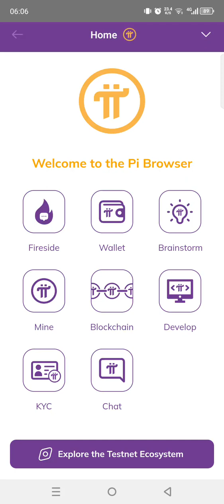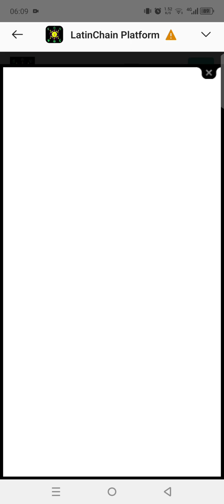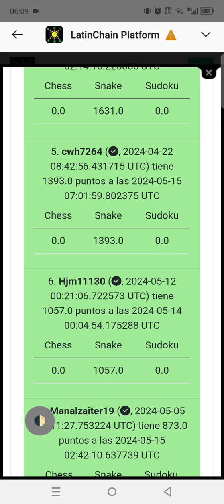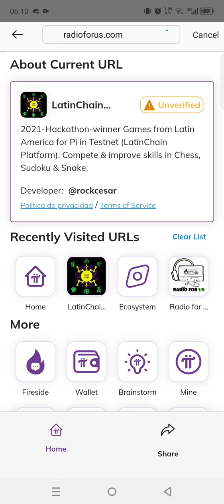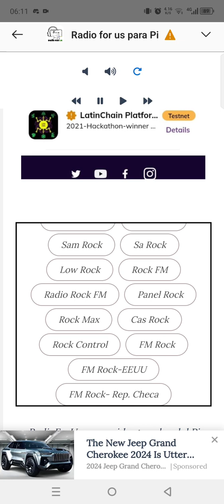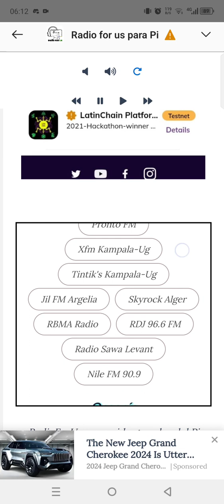Top gamers del mundo en LatinChain y review a RadioForUs, hoy 15 de Mayo de 2024